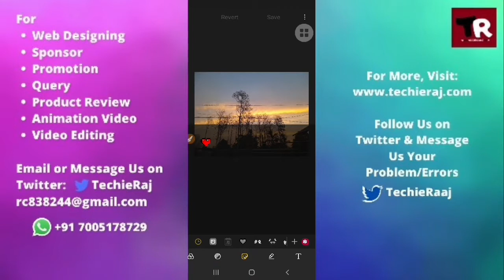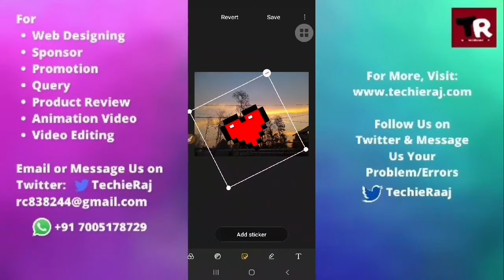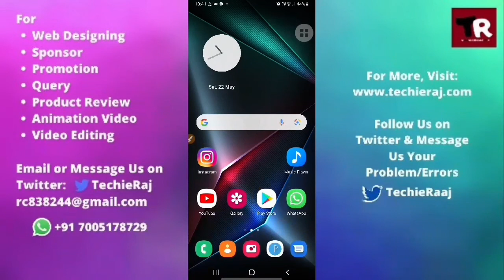Samsung M31 Photo Editing Setting